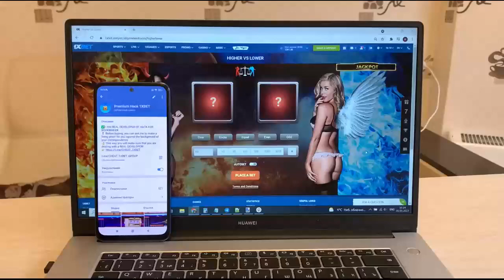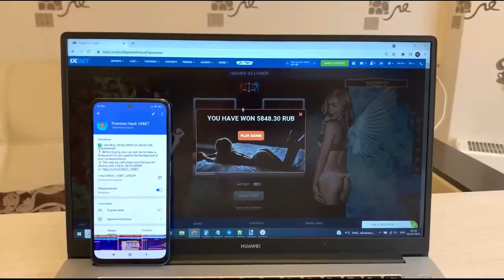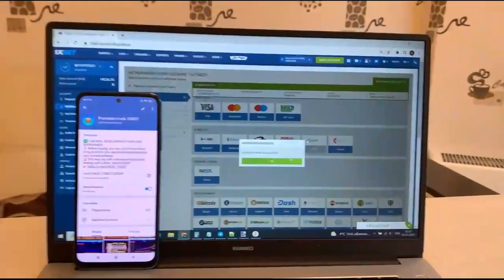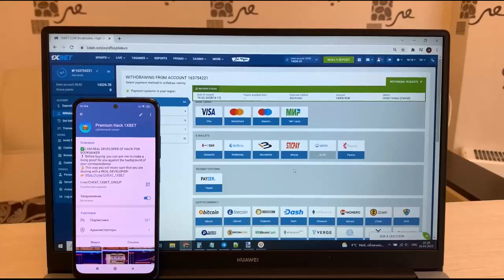I'm making money again on online site 1xBET of with bot-assistant Higher vs Lower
Now I'm going to demonstrate by what method I win on 1xbet games.For all problems that arise for you write to us in a telegram. It's for sure out of. I earned it 900 in 4 minutes. See the short video all the way to understand how it functions. If you have questions u could inquire them in the comments or write to url telegram. Programs Higher vs Lower improve automatically. Our community continuously updating bot. I'm finishing up guys See you at in betwinner.

url for telegram for communication